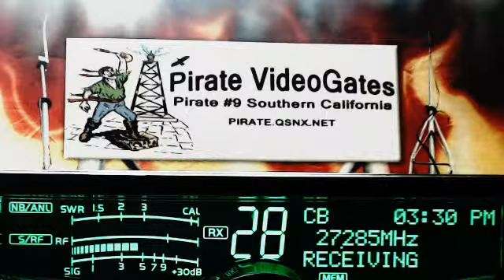672-6Pack TN, Pirate#9 CA, 445 RadioMan MS, 22 IN, BlueGill CA, DW MS.